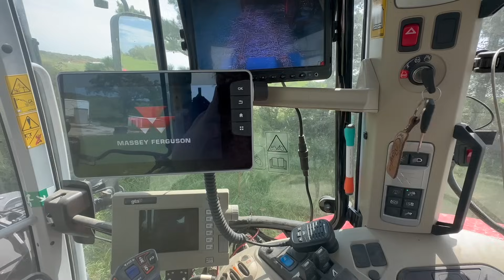Farming: a Labor of Love ... our story + ride along to deliver Hay with us | { A Farm Vlog }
For most it’s maybe getting away for a long weekend with friends and family, the last boat day, or maybe just an extra day of rest before gearing up for all the fall school activities that awaits-. But the holiday also provides an opportunity to reflect on all that hard work you've been putting in, no matter what your job title might be.

Farming is a Labor of Love. One that doesn’t always recognize holidays in the same aspects as others. Farming is a day in and day out job. It’s long hours well before the sunrises and oftentimes even after the sun sets too.

I am a farmer. And this Labor Day I am thankful even more so for the opportunities we have been given. 5 years ago Labor Day was an extra Monday off from the office. A day to get one more thing off my list, maybe it was riding my horses, or mucking stalls, sleeping in with the kids or riding in the “buddy” seat with Jason.

Now it’s just another day for me to Love the Life we have made. It’s being thankful & grateful for the farm we have, the crop we produce & the lifestyle we have created over the years. And even though it’s a “holiday” - farm life never quits or takes a day off - and neither do my favorite boots from Ariat!!! With the help of my Ariat Work wear - I can keep up with what life throws our way. Shop the Labor Day sale, by following the links on my new website!

“Before the reward, there must be labor. You plant before you harvest. You sow in tears before you reap joy."
— Ralph Ransom